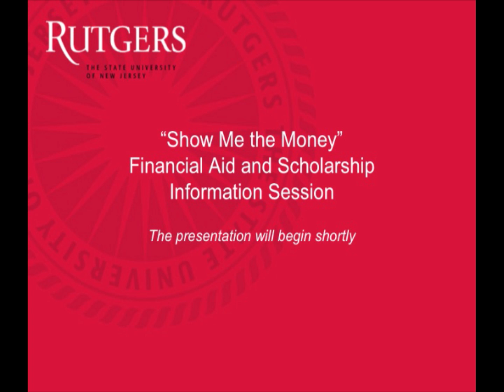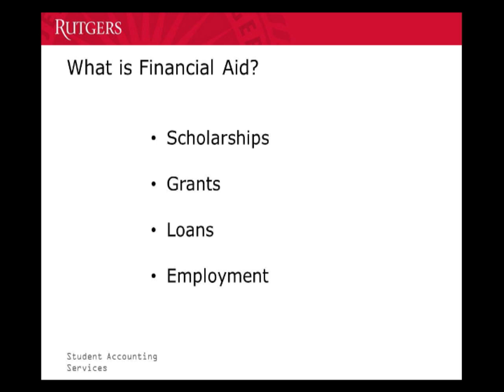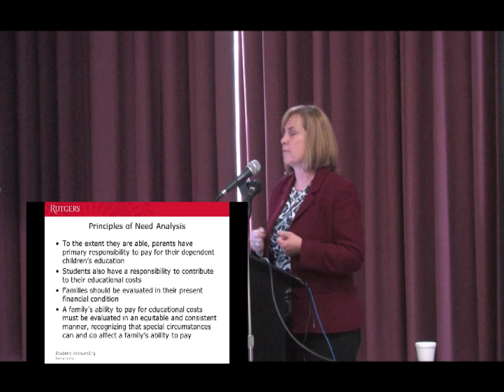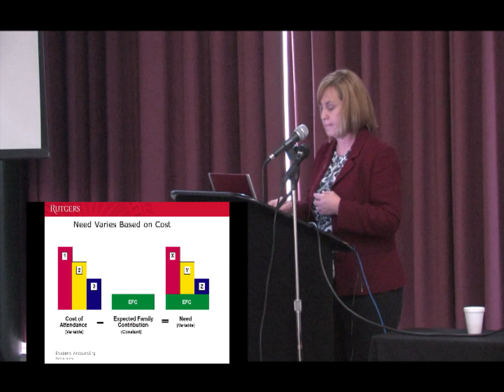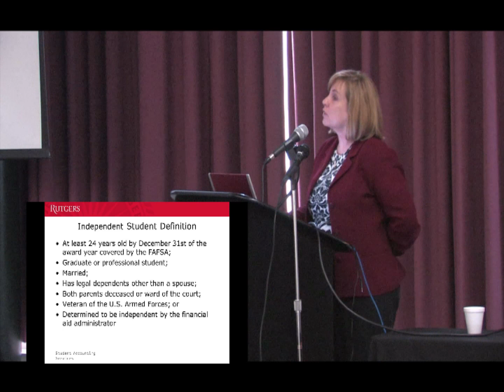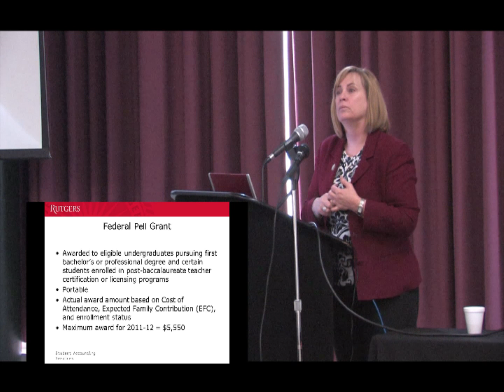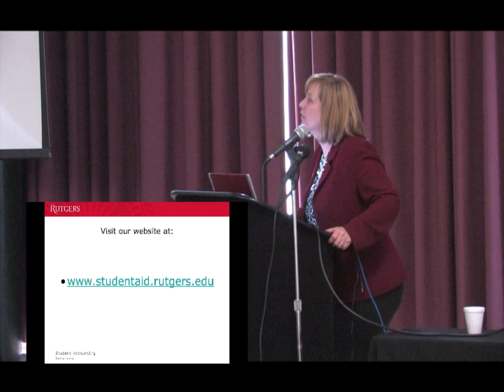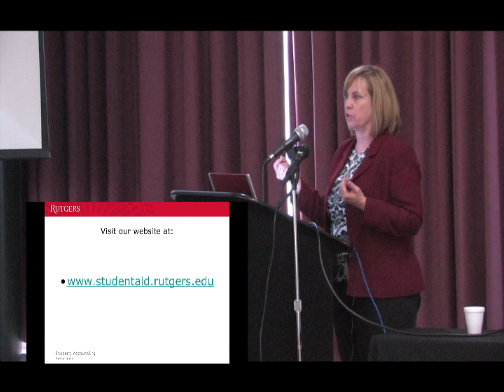Rutgers Parents Association: Show Me the Money 2012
The Rutgers Parents Association presented "Show Me the Money" on Saturday, February 11, 2012 at the Cook Campus Center.

"Show Me the Money" invited parents, families and students to learn about career services, internships, volunteerism and student employment opportunities available to Rutgers University undergraduate students at the New Brunswick/Piscataway Campus.